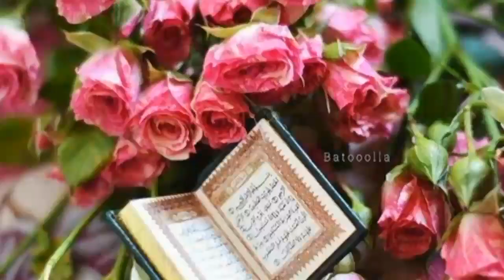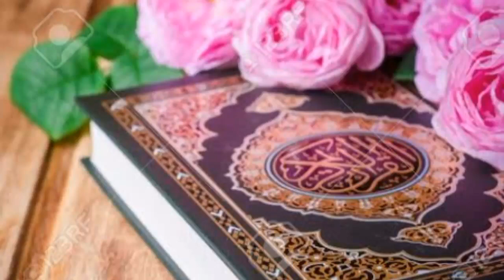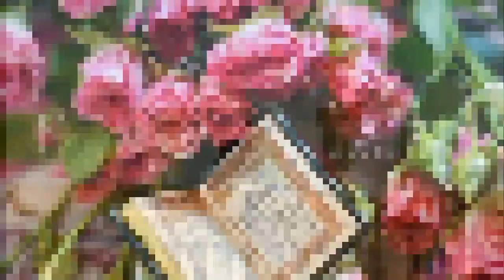हुजूर गौसे आजम का मुर्दा जिंदा करना कुरान से साबित। By Hafiz Shane Alam / New taqreer / New Waqia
T‎@gaming3arabi

surah ar rahman beautiful recitation,سورة الرحمن,surah ar rahman

Quran tilawat
tilawat quran best voice
surah yasin
quran recitation
quran
surah yaseen
tilawat quran
al quran
surah yaseen full
holy quran
best tilawat quran
surah rahman
tilawat e quran pak in a very sweet voice
quran surah yasin
tilawat
quran
quran tilawat
tilawat e quran
quran recitation
tilawat quran
surah rahman
surah rehman
quran majeed last 10 surahs in pani patti voice
surah mulk best voice
surah baqarah ki tilawat
surah mulk fast tilawat
quran
quran tilawat
surah baqarah
quran recitation
al quran
surah yaseen
surah bani israel with urdu translation full
quran sharif
beautiful quran recitation of surah baqarah
surah isra
surah yasin
quran
virtues of some surah of quran
quran ke surah ke fazail
napaki me mobile me quran tilawat
quran tilawat full
virtues of surah of quran
surah mulk tilawat
quran recitation
qurani surah
best urdu quran app,surah isra
surah yasin
quran
quran recitation
surah fatiha
quran best surah
surah ad duha quran best surah
surah yasin
surah yaseen
surah baqarah
surah mozammel
surah mozammil
world best voice surah doha,surah ambiya
quran recitation really beautiful surah baqarah
surah rahman
tilawat quran
quran tilawat
tilawat quran pak child
tilawat e surah waqiah
Tilawat Yaseen Sharif
surah yasin,surah yaseen,surah yasin full
surah yaseen,surat yasin,sura yasin
surah yasin,surah yasin full
surah ar rahman,سورة الرحمن,quran recitation
surah yaseen,surah yasin,yasin sharif
القران الكريم,ماهر المعيقلي,surah rahman,Arabic Quran,Arabic Quran Ki Tilawat,Surah fatiha Ki Tilawat,All Quran Ki Tilawat,Daily Quran Sharif Ki Tilawat,Arabic Quran 1